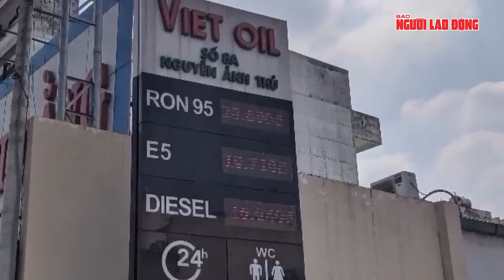12 ngày định mệnh của nữ giám đốc gây thất thoát hàng nghìn tỉ đồng vụ Xuyên Việt Oil | Thời sự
NLĐ | 12 ngày định mệnh của nữ giám đốc gây thất thoát hàng nghìn tỉ đồng vụ Xuyên Việt Oil.
Theo kế hoạch, ngày 20-11, TAND TP HCM sẽ khai mạc phiên xét xử vụ án xảy ra tại Công ty TNHH Thương mại Vận tải và Du lịch Xuyên Việt Oil (Xuyên Việt Oil). Phiên xét xử dự kiến kéo dài 12 ngày, tuyên án vào ngày 5-12, do thẩm phán Trần Minh Châu làm chủ tọa. Trong vụ án này, VKSND Tối cao truy tố 15 bị cáo về 3 tội danh: Vi phạm quy định về quản lý, sử dụng tài sản nhà nước gây thất thoát, lãng phí, Nhận hối lộ và Đưa hối lộ. Theo cáo trạng, trong giai đoạn 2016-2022, Xuyên Việt Oil đã vi phạm các quy định nhưng vẫn được cấp phép và nhận nhiều "ưu ái" trong kinh doanh xăng dầu. Công ty này cũng được miễn cưỡng chế nợ thuế và phê duyệt hạn mức tín dụng dù có sai phạm. Để có được các "ưu ái" này, Giám đốc kiêm Chủ tịch HĐTV Xuyên Việt Oil Mai Thị Hồng Hạnh, đã hối lộ tổng cộng hơn 31,5 tỉ đồng cho nhiều quan chức.